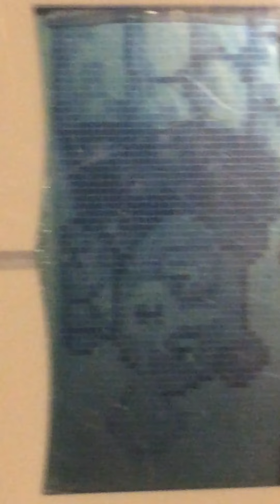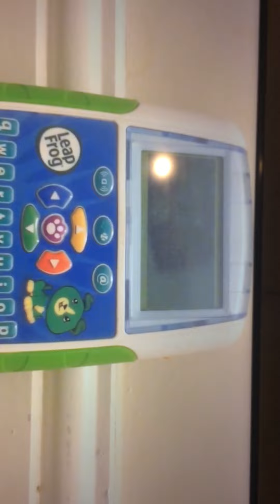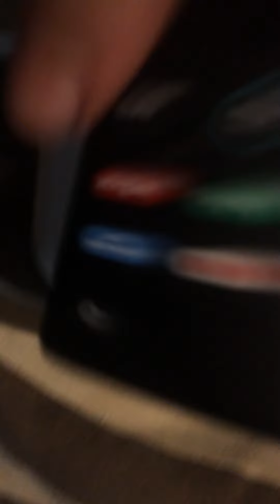January 11, 2021